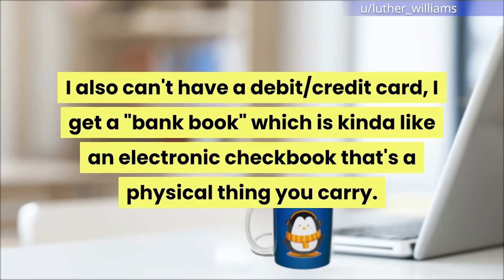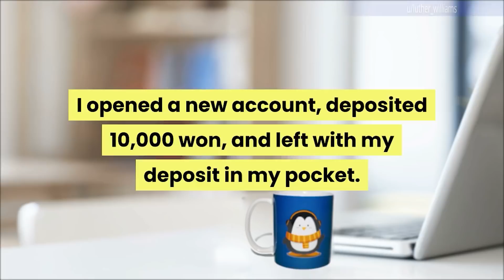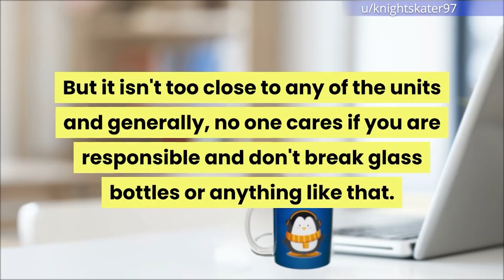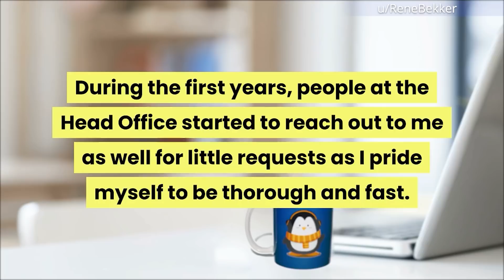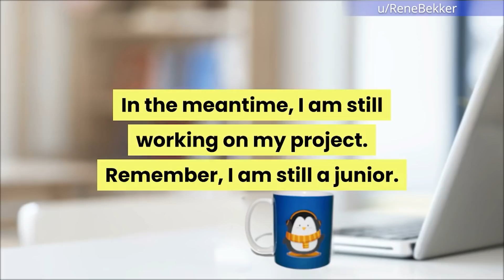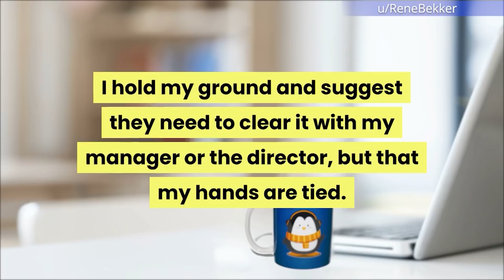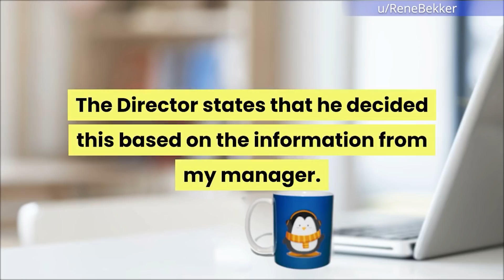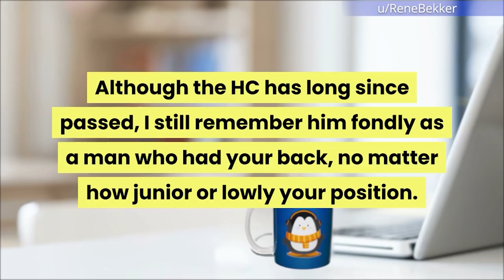Management wants to go on a power trip and loses hard r/MaliciousCompliance